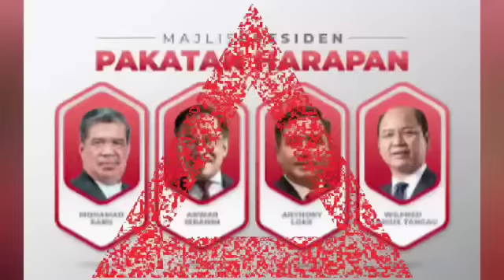3 hari membisu, Akhirnya 2 syarikat terkait penjualaan Menara KL buka cerita, memberi kejutan besar!